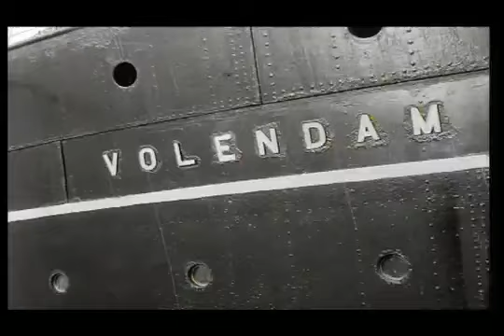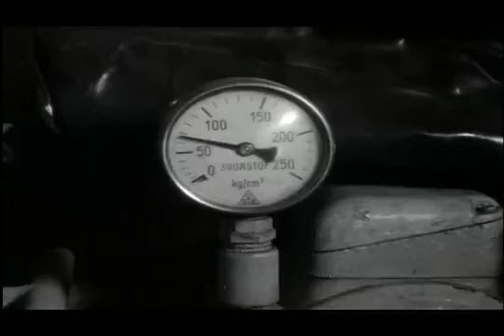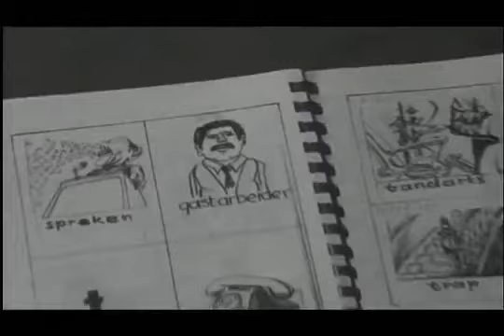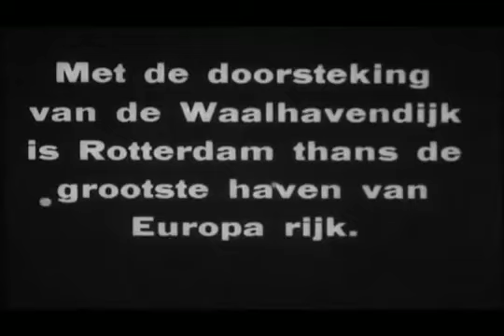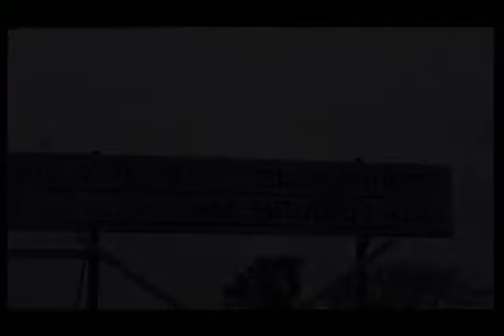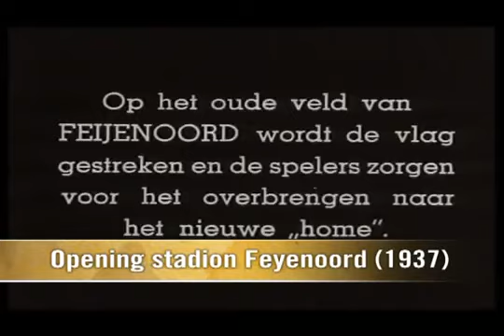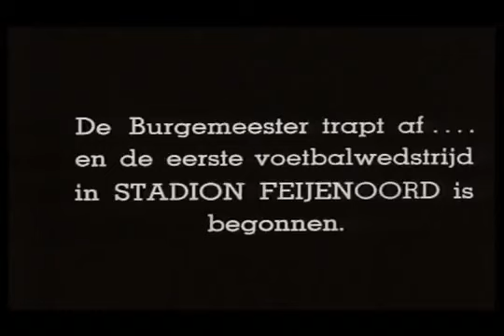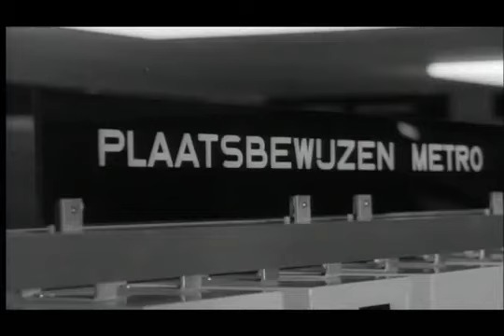Rotterdam Historische beelden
Mooie historische beelden van Rotterdam